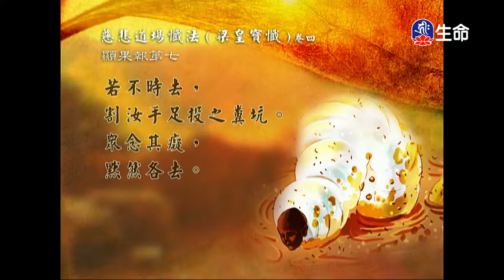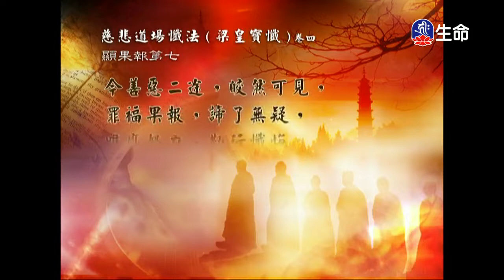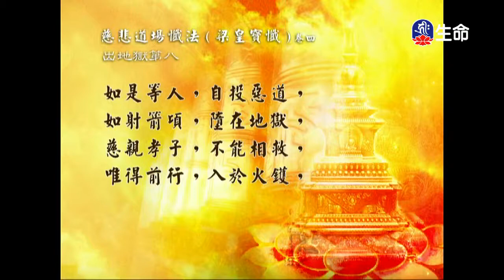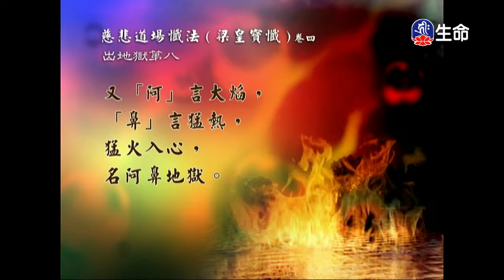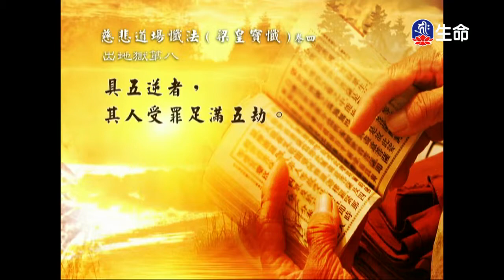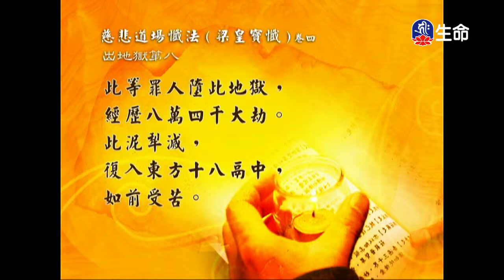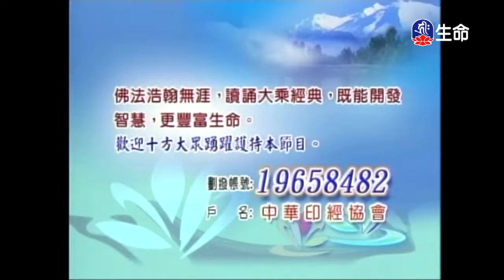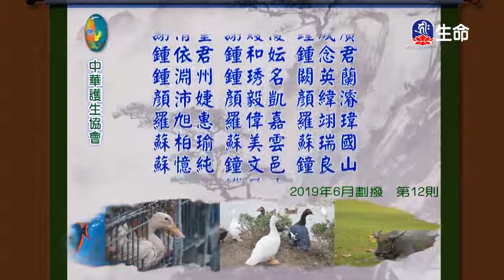慈悲道場懺法(梁皇寶懺)第8集_經典讀誦_(lifetv_20200412_04：30)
經典讀誦_慈悲道場懺法(梁皇寶懺)第8集 1:09。